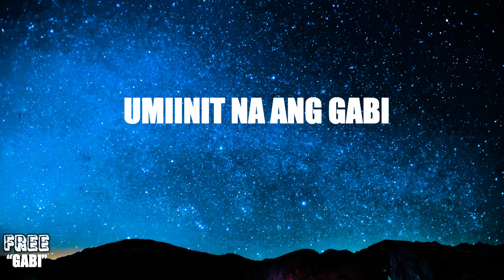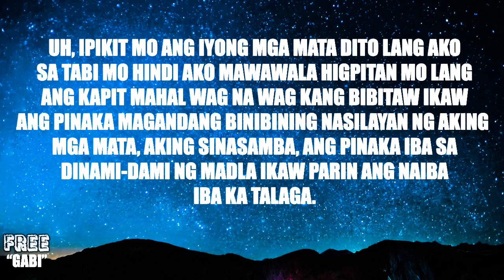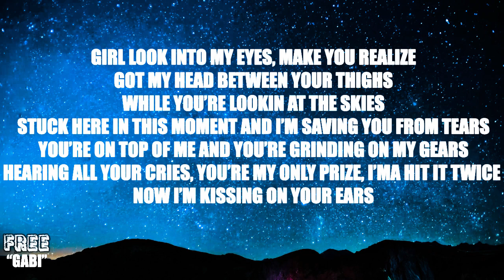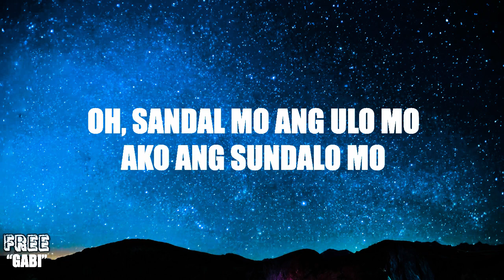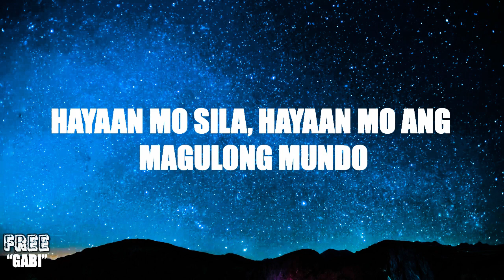FREE - GABI (OFFICIAL LYRIC VIDEO)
Sa wakas nailabas din!
MUSIC VIDEO and OFFICIAL AUDIO on spotify and soundcloud
COMING REAL SOON!
Maraming salamat sa mga sumusuporta saking musika!
Sana magustuhan niyo to, marami pang parating!